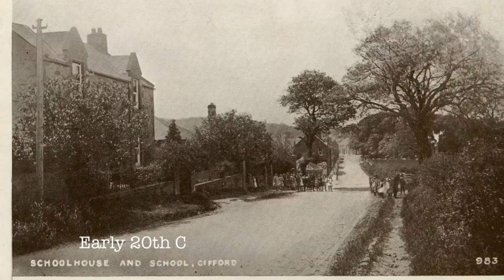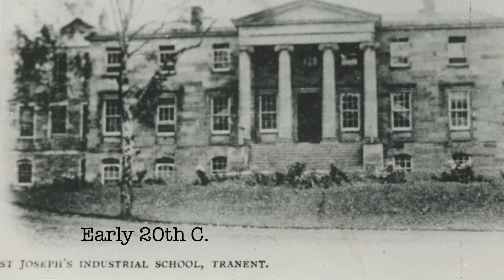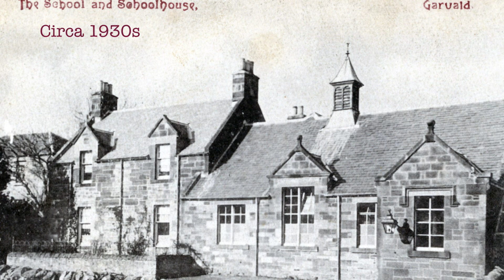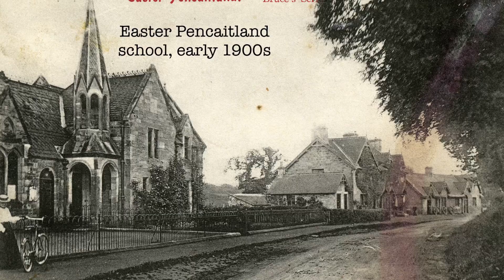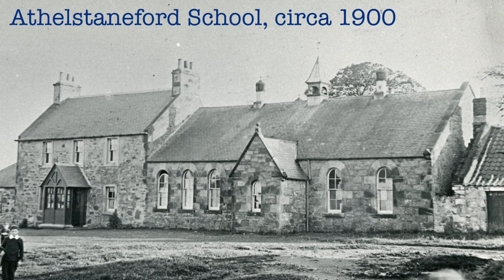Schooldays Were The Best Days…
Were schooldays the best days of your life? This short film highlights historical images of school buildings, staff, and pupils from East Lothian Council’s image collection. Enjoy reminiscing about your own schooldays or those of your ancestors.